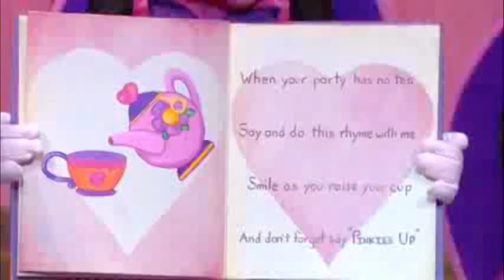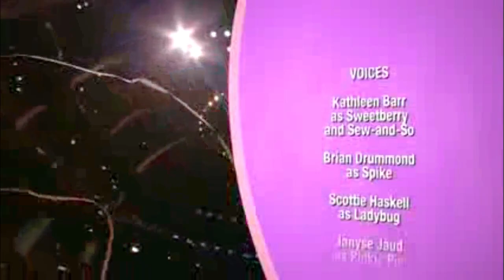♥ ♥ MY LITTLE PONY FULL LIVE SHOW: The World's Biggest Tea Party ♥ ♥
In this video you will find the full My Little Pony G3 live show. Since I found out about it, I love it, so I wanted to upload it to my channel 😊

All the songs are in HD (very good quality), because time ago I found a HD video with only the songs, so I added the dialogue parts from another video with low quality, for that reason the image changes often between HD and bad quality, but well, these were the only sources I had to make this video, and the final result isn´t so bad, you will be able to enjoy a lot the show 😉 (I´m from Argentina, so I have no way to purchase the DVD of the show).

💖 ABOUT THE WORLD'S BIGGEST TEA PARTY:

My Little Pony Live: The World's Biggest Tea Party is a 2005 musical based on the My Little Pony franchise by Hasbro. The musical is produced by VEE Corporation under the direction of Richard D. Thompson and Vincent E. Egan. The musical first began in October 2006 and later concluded its performance in 2008.

The musical was released on DVD by Paramount Home Entertainment on September 16, 2008, and was filmed at the Kodak Theater. All shows were performed to a pre-recorded soundtrack.

❥ Synopsis:

The ponies in Ponyville need to figure out what they are going to do today. They have so many ideas such as dressing up and playing with ribbons and bows, but don't want to do either of them. So they decide to do it all and put on the world's biggest tea party.